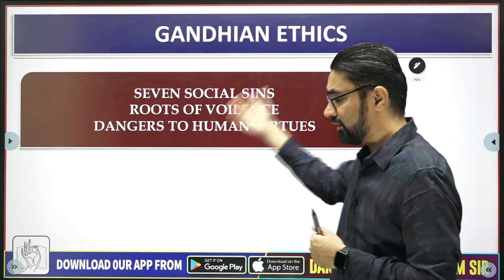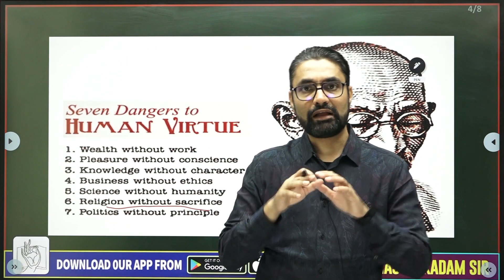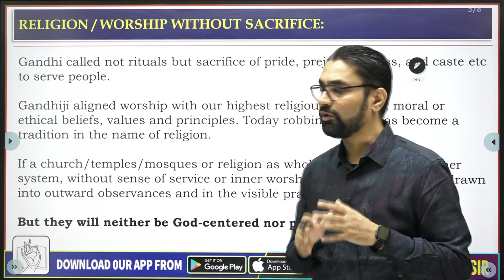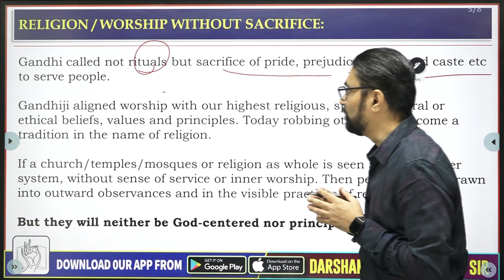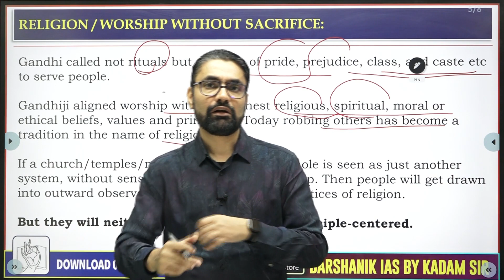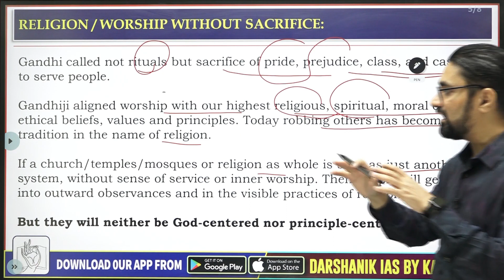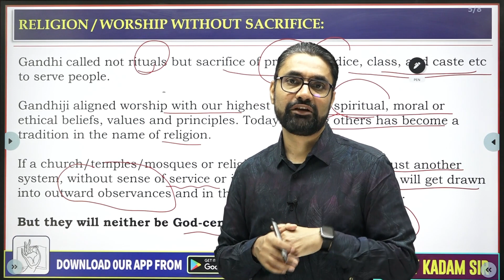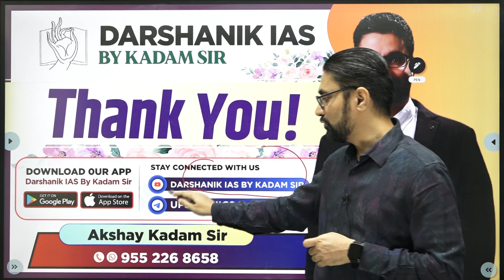UPSC GS Paper IV Ethics: Gandhian Ethics Concept Of Seven Social Sins: Religion Without Sacrifice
General Studies-IV: Ethics, Integrity and Aptitude
UPSC GS Paper IV Ethics: Human Values - Lessons from the Lives and Teachings of Great Leaders, Reformers and Administrators;
Contributions of Moral Thinkers and Philosophers from India and World.
General Studies-IV: Ethics, Integrity and Aptitude: GANDHIAN ETHICS
Concept Of "SEVEN SOCIAL SINS" as per Gandhian Ethics;
Concept of "ROOTS OF VOILENCE" as per Gandhian Ethics;
Seven Dangers To Human Virtues as per Gandhian Ethics;
Religion Without Sacrifice  Is Sin: Mahatma Gandhi

⭕️ Darshanik BY Akshay Kadam Sir - 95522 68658

ETHICAL TERMINLOGIES FOR UPSC MAINS ETHICS PAPER 2025
UPSC CSE Mains Mains 2025 Ethics Paper Strategy
UPSC CSE MAINS 2025 ETHICS PAPER CONCEPTS
UPSC CSE MAINS 2025 ETHICS PAPER SYLLABUS TERMS
HOW TO STUDY UPSC CSE MAINS ETHICS PAPER FOR 2025 EXAM

How To Write UPSC CSE Mains Ethics Paper Answers?
How To Answer UPSC CSE Mains Ethics Paper Answers?
Model Practice Questions With Answers For UPSC CSE Mains GS Paper IV Ethics Integrity & Aptitude
UPSC CSE Mains  GS Paper IV Ethics Integrity Aptitude Preparation Strategy For Mains 2025

⭕️ Significance Of Essay & Ethics Paper To Crack Upsc Exam | DARSHANIK IAS BY AKSHAY KADAM | UPSC MPSC

⭕️ UPSC CSE Mains 2023 Ethics Paper PYQ's: Significance Of Emotional Intelligence (EQ) Over IQ in Life

Topics Covered:
Religion Without Sacrifice:
RELIGION WITHOUT SACRIFICE IS SIN,
WORSHIP WITHOUT SACRIFICE IS SIN,
RITUALISM VS SPIRITUALISM,
SENSE OF WORSHIP,
GOD CENTERED VS PRINCIPLE CENETRED,
GOD IS TRUTH,
TRUTH IS GOD,
SARV DHARM SAMBHAAV,
RELIGIOUS ETHICS,
MORAL RELIGION,
GANDHI ON RELIGION
Mahatma Gandhi emphasized the importance of not just rituals but the sacrifice of pride, prejudice, class, caste, and other societal divisions to truly serve people. For Gandhi, true worship was aligned with our highest religious, spiritual, moral, and ethical beliefs, values, and principles.
Today, we often see religious practices that prioritize outward observances and visible rituals over genuine service and inner worship. This shift leads to a form of religion that is devoid of true sacrifice and ethical foundation.

The Problem of Outward Observances:
Gandhi criticized the practice of making money through unethical means and then donating to religious institutions as a way to cleanse one's sins. He believed that such actions, devoid of real sacrifice and values, are futile and do not contribute to genuine religious teachings.
When religious practices become mere systems without a sense of service or inner worship, people get drawn into the visible aspects of religion without being truly God-centered or principle-centered.

Gandhi's Call for Genuine Religious Practice:
Gandhi urged for religious practices that involve true sacrifice and selflessness. Without this, he argued, people may become active in religious institutions but remain inactive in embodying and practicing religious teachings.
His teachings remind us that genuine religion requires a commitment to ethical living and service to others, beyond mere rituals and donations.

Examples and Implications:

Content Discussed By Kadam Sir In this Videos will help you get:
Conceptual Understanding of Ethical & Moral Thinkers and Philosophers;
Conceptual Understanding of Ethical Terminologies;
Applied Understanding of Moral thinkers and Ethical concepts;
How to write Answers to UPSC GS Paper IV Ethics Integrity & Aptitude?
How to apply Ethics Concepts & Thinkers Ideas in Case Study answer writing in UPSC GS Paper IV Ethics Integrity & Aptitude?